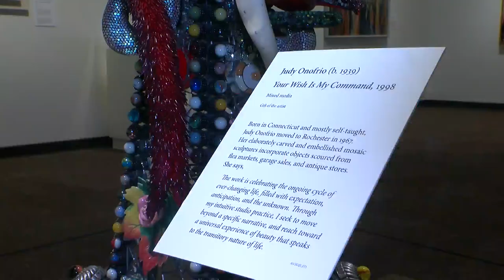New History Museum Exhibit Showcases Faces Of Minnesota's Past And Present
There's a new place to go starting this weekend to better try and understand Minnesota's history, the good and the bad.